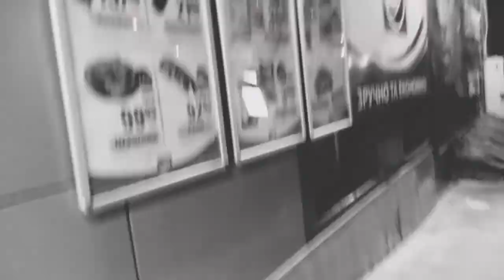24.08.2018 Гуляли ночью в Харькове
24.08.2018 центр города Харьков улица Клочковская улица шатилова дача остановка Павловская зашли в АТБ остановка научная идём с фонариком в темноте . Гуляем в шевченковском районе . Сижу на остановке . Ночь ветер в Харькове 24 августа 2018 год лето . В этот день был праздник День Конституции Украины . Плакат с пожеланиями от Кернеса
С нами были Денис и Кирил